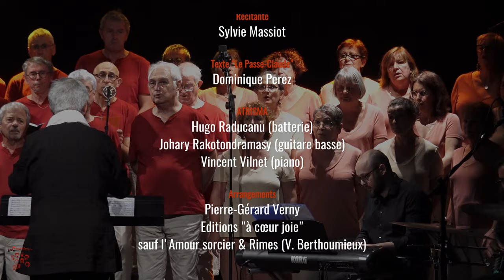Nougaro En Plein Chœur Les Choraleurs (aguiche)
Les Choraleurs, conduits par Nathalie Aubin et accompagnés par Atrisma, interprètent 14 chansons immortelles de Claude Nougaro.
Le livret de Dominique Pérez, dit par Sylvie Matiot, chapitre ses 50 ans de carrière.

Direction : Nathalie Aubin
Chœur : les Choraleurs (Quinsac)
Récitante : Sylvie Massiot
Livret « Le Passe-Claude » : Dominique Perez

Trio Atrisma : Hugo Raducanu (batterie), Johary Rakotondramasy (basse), Vincent Vilnet (piano).

Arrangements : Pierre-Gérard Verny, Éditions "à cœur joie" sauf l’Amour sorcier & Rimes (Viviane Berthoumieux).

Son & Lumières : Pablo Jaraute / Thierry Darteyron

Toulouse : Claude Nougaro / Christian Chevalier
Le piano de mauvaise vie : paroles originales et musique Gerry Mulligan / paroles françaises Claude Nougaro
Armstrong : Claude Nougaro / Maurice Vander
Le coq et la pendule : Claude Nougaro / Maurice Vander
Les pas : Claude Nougaro / Claude Nougaro, Loic Pontieux, Jean-Marie Ecay, Arnaud Dunoyer de Segonzac, Laurent Vernerey, Denis Benarrosh
L'irlandaise : Claude Nougaro / Didier Lockwood
L’amour sorcier : Claude Nougaro / Maurice Vander
Bidonville : paroles et musique Ray Gilbert, Vinícius de Moraes, Baden Powell / adaptation française : Claude Nougaro
Tu verras : Claude Nougaro / Francisco Buarque de Hollanda, dit « Chico Buarque »
Nougayork : Claude Nougaro / Philippe Saisse
Bleu, blanc, blues : Claude Nougaro
Cécile ma fille : Claude Nougaro / Jacques Datin
Rimes : Claude Nougaro / Aldo Romano
Dansez sur moi : paroles et musique Neal Hefti, Bobby Troup / adaptation française : Claude Nougaro

Partenaires :
Ministère de la Culture
Communauté de Communes des Portes de l’Entre-Deux-Mers
Mairies de Cénac, Latresne, Baurech et Quinsac